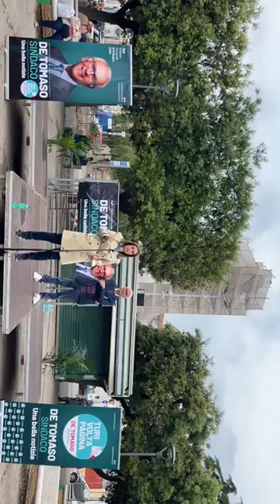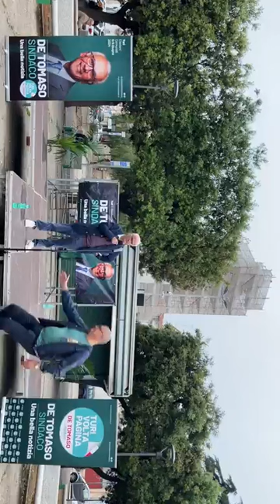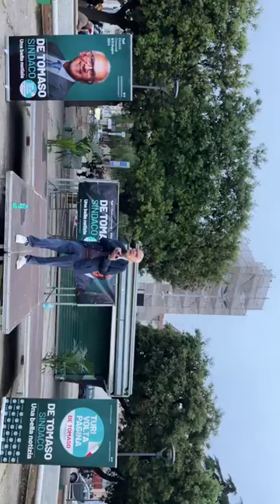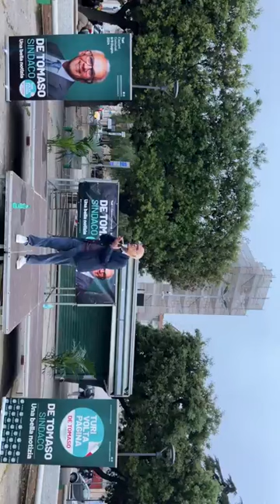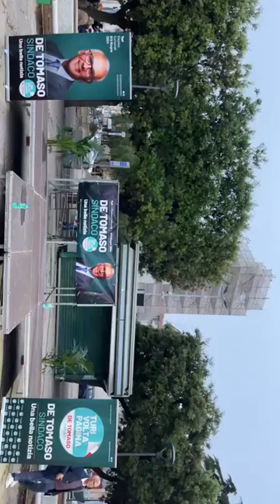Comizio - lista Turi volta pagina con Peppino De Tomaso - 19 maggio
Video dei comizi per la campagna elettorale 2024 per le elezioni del sindaco di Turi (BA). Si sfidano la lista del sindaco uscente Tina Resta (LISTA RESTA CON TURI) con quella dell'ex direttore della Gazzetta del Mezzogiorno Peppino De Tomaso (LISTA TURI VOLTA PAGINA). 🔴 Guarda tutti i video della campagna elettorale con la playlist ELEZIONI COMUNALI 2024 A TURI (BA) 👇